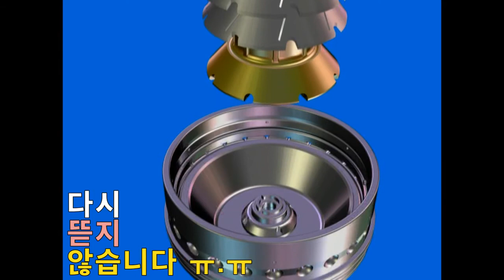선박에서의 일일과업, 기관부 작업, Day Work, 청정기 바울 소제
기관부의 일상